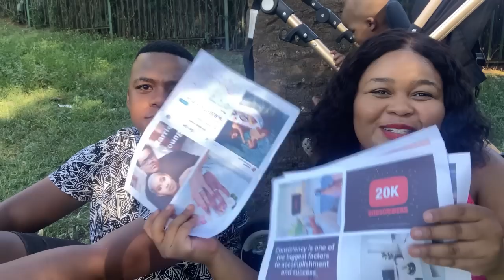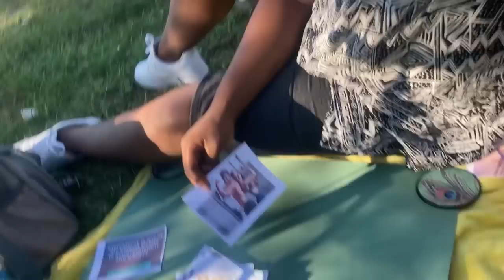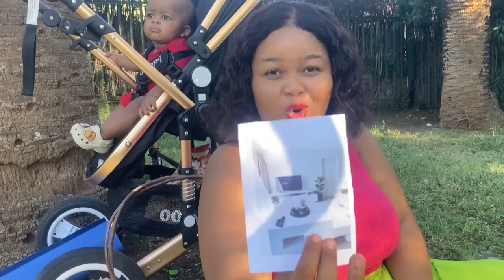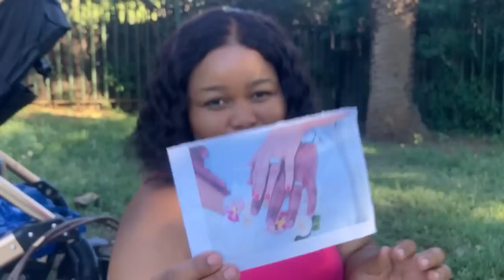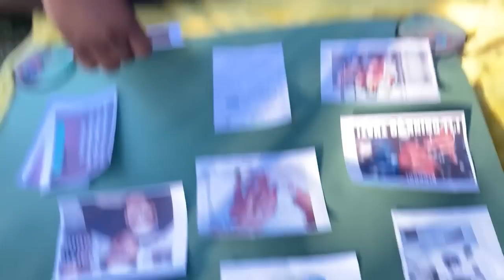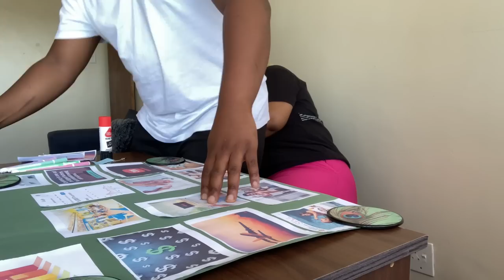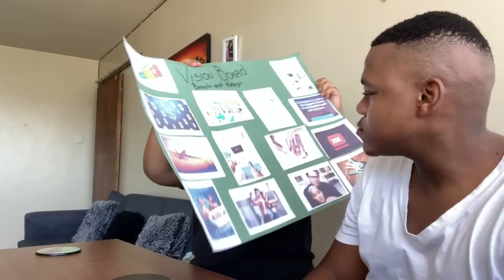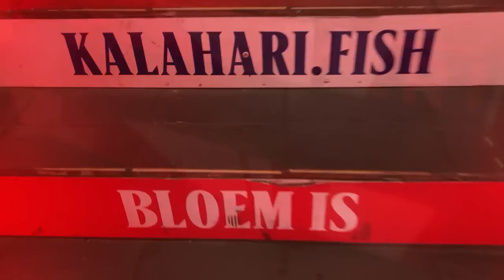VLOG : Creating a Couples Vision Board | Budget Picnic | Sunday Lunch